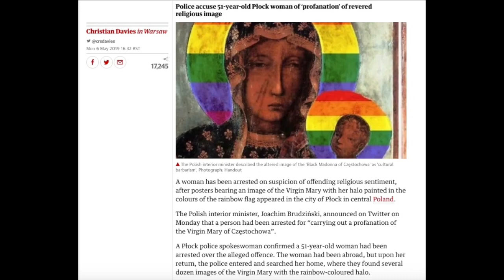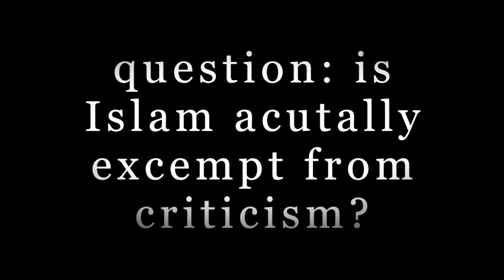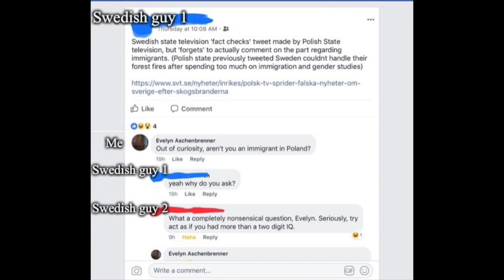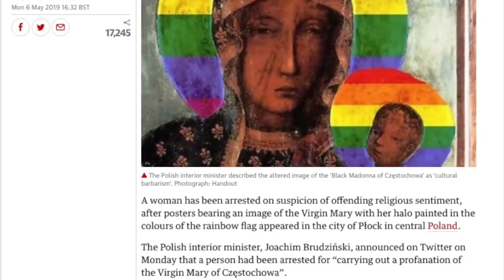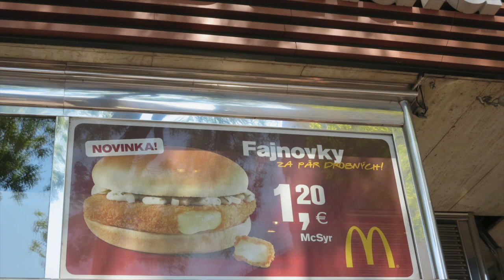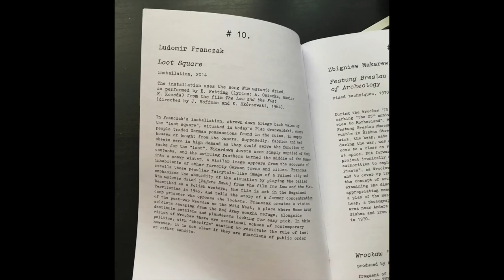Censorship & religion in Poland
Art, censorship and religion in Poland, as compared to Islam. I start with why Poland arrested a woman for making an image of Mary with a rainbow halo, and go from there: from Mohammed cartoons to Piss Christ.

"The idea of having so-called works of art in which people are throwing elephant dung at a picture of the Virgin Mary is sick."

Salman Rushdie is among a dozen writers to have put their names to a statement in a French weekly paper warning against Islamic "totalitarianism".

All Saint’s Day ball as an alternative for Halloween (Polish)

Chris Ofili. The Holy Virgin Mary, 1996

Kehinde Wiley, Officer of the Hussars, 2007, oil on canvas.